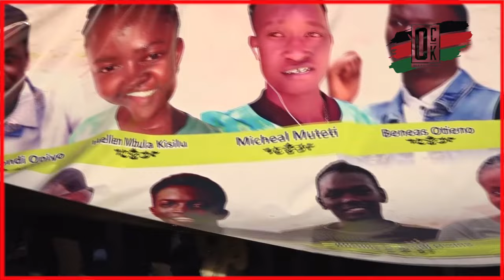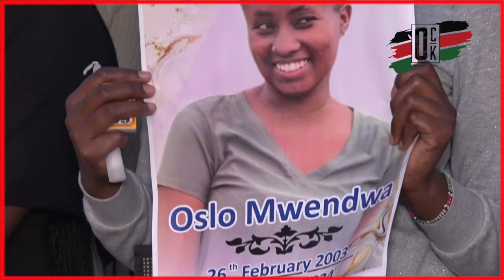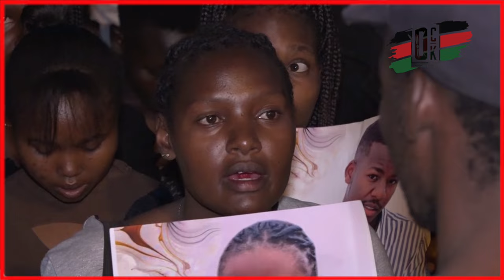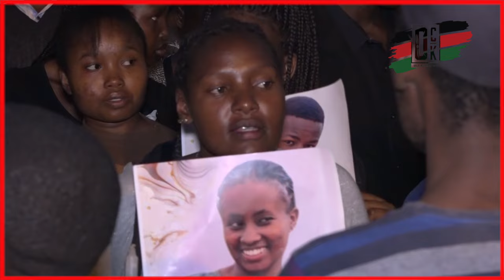KENYATTA UNIVERSITY CANDLE VIGIL AND PRAYERS _ Very sad moment indeed.